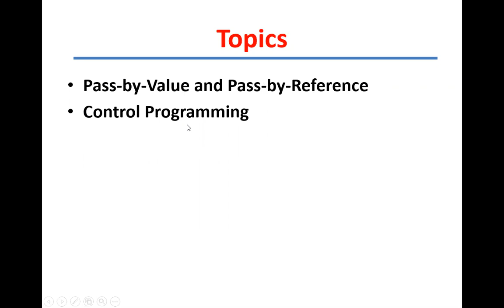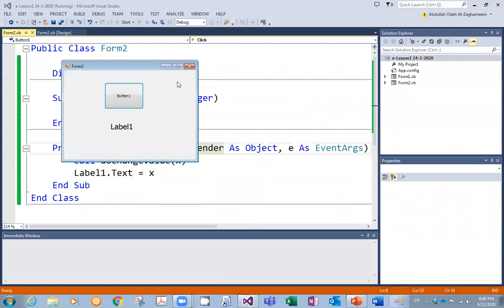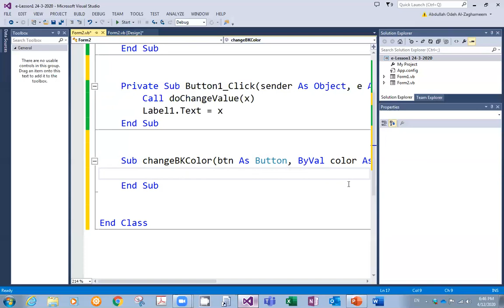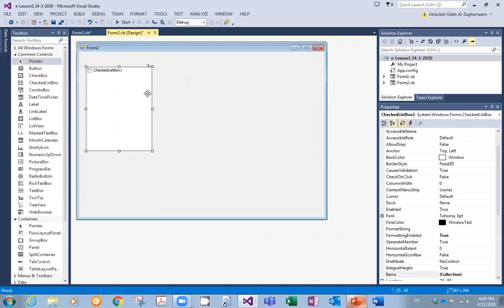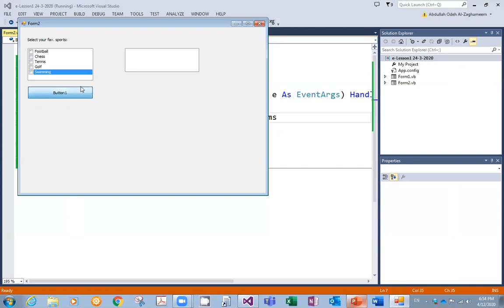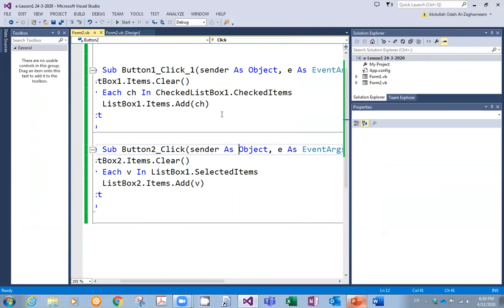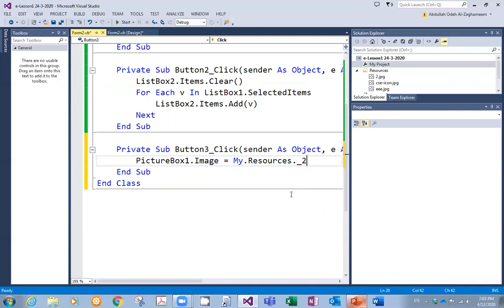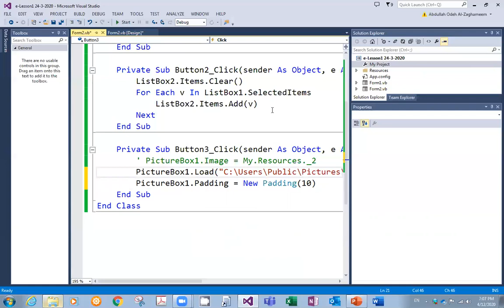e-Lecture 7: Programming with VB.NET (Pass ByVal and ByRef)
في هذه المحاضرة سنتطرق الى آليات تمرير القيم الى الدوال والاجراءات عند استدعائها. ثم نناقش بعض الأدوات وكيفية برمجتها واستخدامها برمجيا.